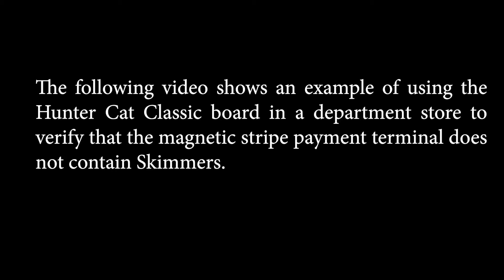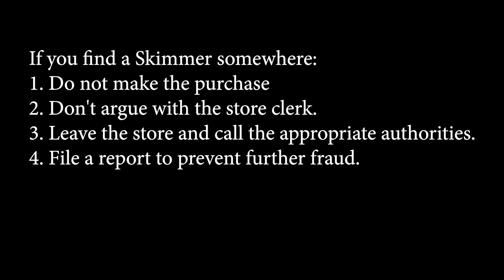Are you afraid that your bank card will be cloned? Hunter Cat is the solution for you.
Learn about the operation and risks of portable banking terminals.

Do not compromise your computer and banking security. Use the Hunter Cat Classic, the best detector of skimmers and card cloners.